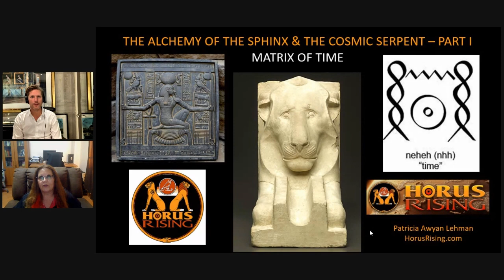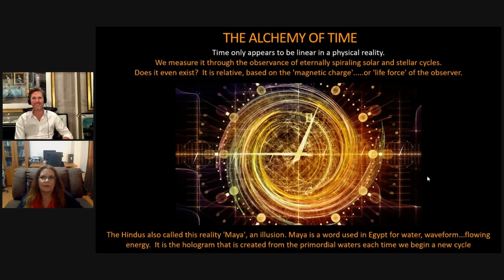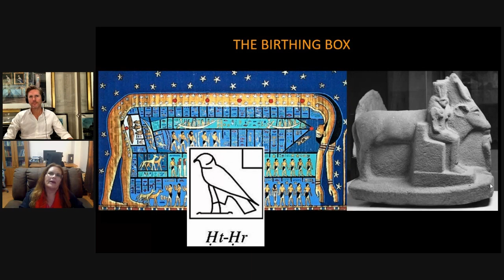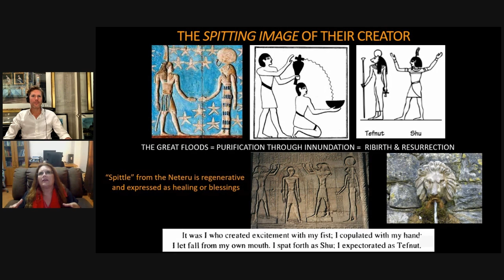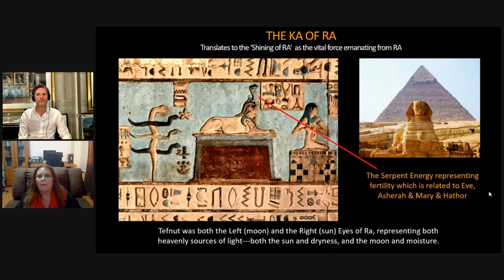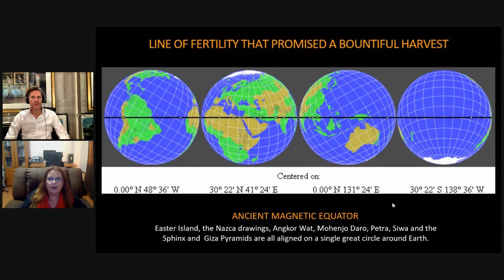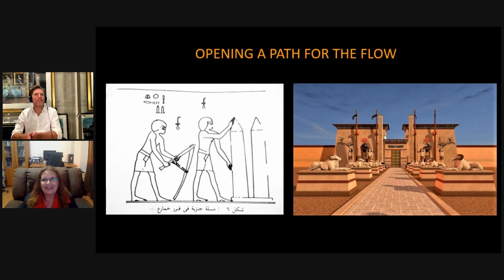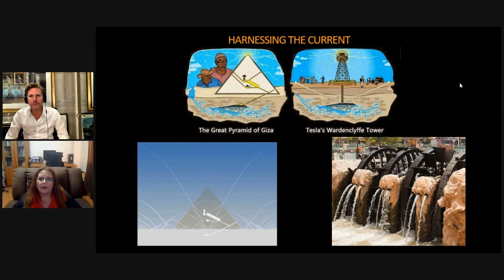Metaphysical Egypt - THE ALCHEMY OF THE SPHINX & THE COSMIC SERPENT, Part I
Our Fifth Episode in the Metaphysical Egypt Series begins a 3– Part Presentation on THE ALCHEMY OF THE SPHINX & THE COSMIC SERPENT

PART I MATRIX OF TIME

Patricia Awyan Lehman, director of Horus Rising, is joined by featured host Allan Peoples in this episode as we discuss the symbolism from ancient Khemit that illustrates the creation of our perception of time and space, when heaven and earth separated-- as a Lion’s Breath originating with the enigmatic Sphinx on the Giza Plateau.

This first breath, the 'KA of RA' as the cosmic serpent creates a powerful line of fertility that spans the earth.  Indigenous knowledge holder, Abd’el Hakim Awyan taught us that the Sphinx was the great mother, Tefnut.  Together, she and her brother, Shu were the Lion’s Gate or inter-dimensional portal for the first rising of the sun on the Horizon, the Akhet.   Tefnut, as the ‘spit of Nut (the heavens)’ represents the watery waveform that creates our matrix of time and space on earth.